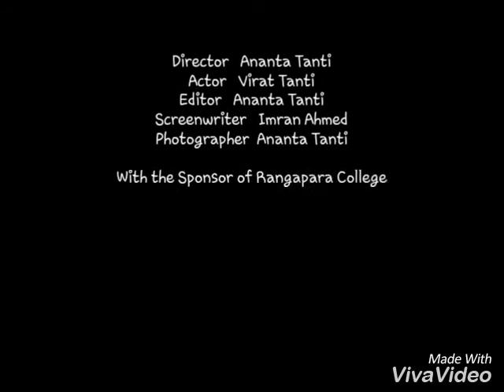RANGAPARA COLLEGE NOVAGOTA SOBHA 2017(Ananta Tanti & Ajay. KAMAL)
Ananta Tanti